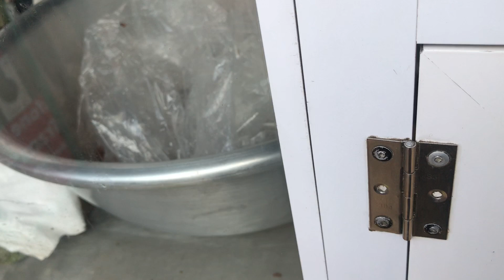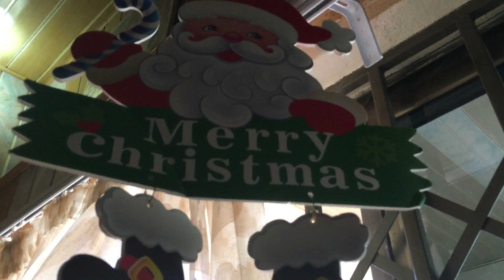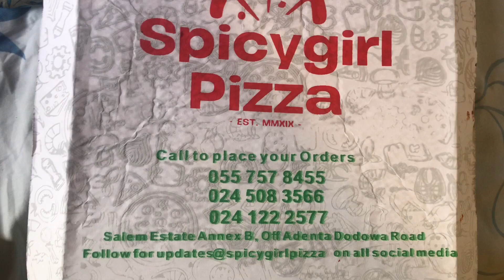THE SECOND HAND CITY OF GHANA | THRIFT SHOPPING IN KANTAMANTO | KANTAMANTO VLOG | vlogmas week 2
Hello there lovely fam. It’s another week of vlogmas and my week 2 vlogmas video. This weeks video covers a visit to Ghana’s biggest thrift market and second hand city. Also other mini excerpts from my week.

Kindly use wave / momo 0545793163

shopping in ghana
come thrift with me
thrifting in accra
ghana vlog
buying clothes in ghana
shopping in accra ghana
thrift with me
ghanaian youtubers
Sjs vlog
SheJackiesays
ghana travel vlog 2020
accra ghana 2020
thrift haul
thrift try on haul
bend down boutique
thrift haul 2020
thrifting in ghana
clothing haul streetwear
living in ghana vlog
living in ghana 2020
living in ghana africa
come thrift with me 2020
come thrift with me for fall
ghana vlog 2020